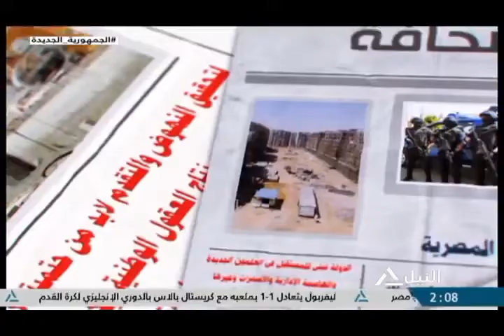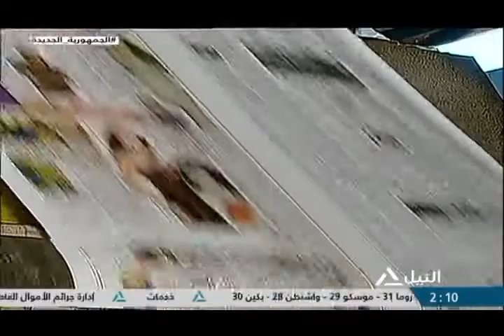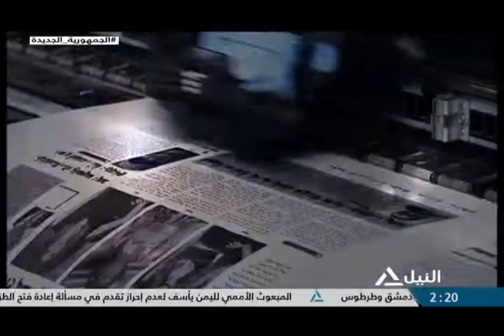واجه الصحافة 16-08-2022 افتتاح قناة السويس الجديدة .. ذكرى مرور 7 سنوات من الإنجاز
افتتاح قناة السويس الجديدة .. ذكرى مرور 7 سنوات من الإنجاز
م/ محمد شرين النجار - استشاري دولي في النقل البحري
أ.د/ خالد السقطي - عميد كلية النقل الدولي واللوجستيات